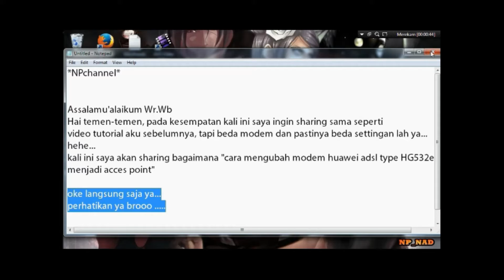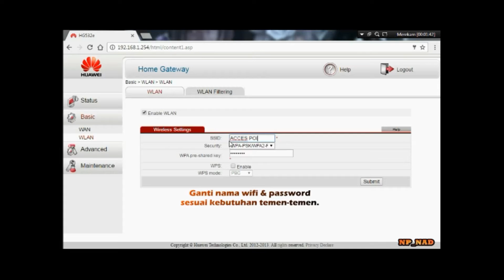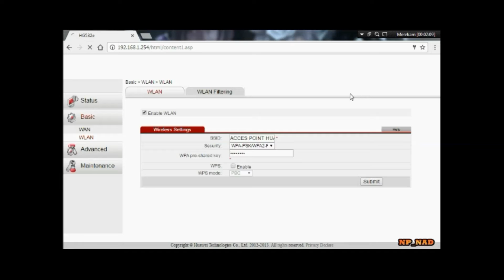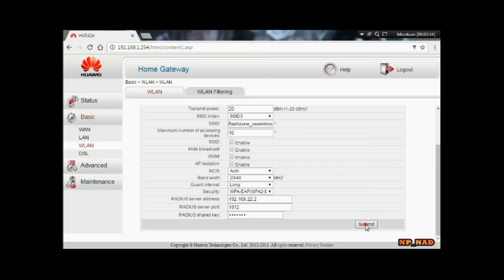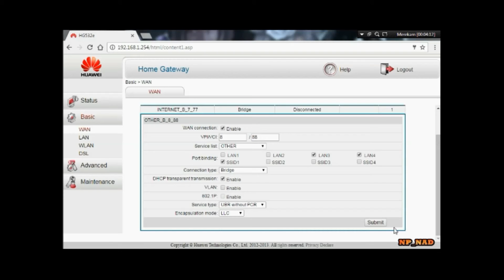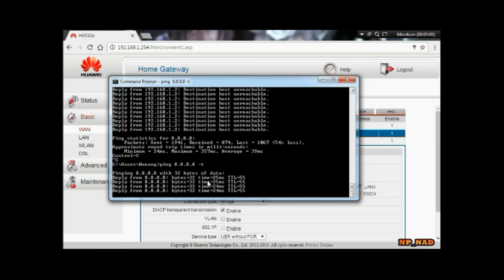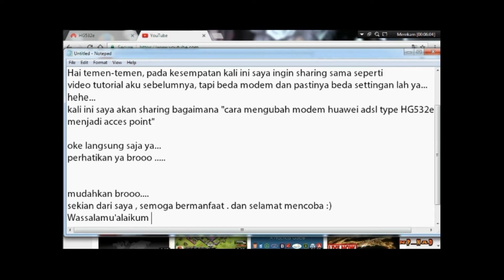Tutorial Cara mengubah modem ADSL Huawei menjadi Access Point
Tutorial Cara mengubah modem ADSL Huawei menjadi Access Point dan menghilangkan nama speedy instan & wifi.id